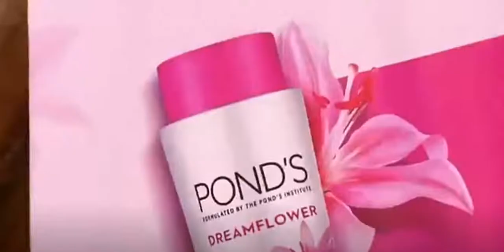മണം പിടിച്ചു കണ്ടു പിടിക്കുന്ന ഒരു കിടിലൻ ടാസ്ക് I Big Boss malayalam season 4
Ponds task
Big Boss malayalam season 4